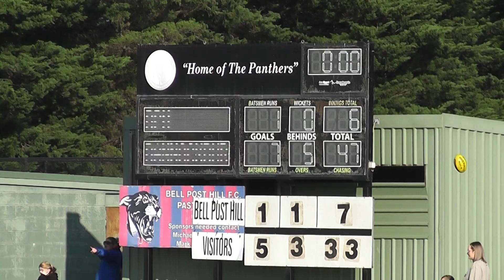RD8 Bell Post Hill VS Bannockburn 1st QTR 25/05/2024